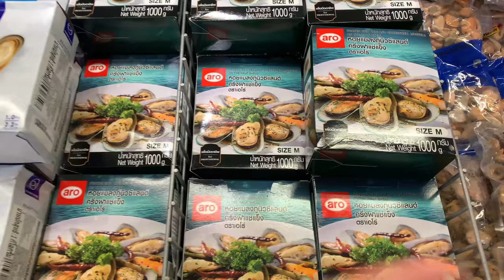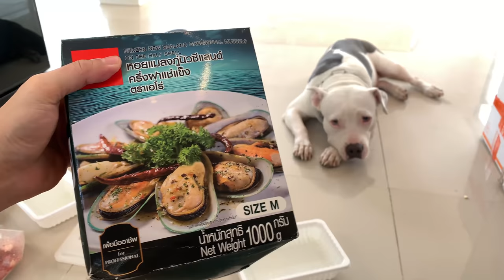Pit Bulls eat Scallop+NZ🇦🇺Green lipped mussel+Beef+Duck&Chicken combo [ASMR] RAW | MUKBANG 犬が生の肉を食べる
Pit Bulls eat Scallop+NZ🇦🇺Green lipped mussel+Beef+Duck&Chicken combo [ASMR] RAW diet | MUKBANG | 犬が生の肉を食べる | 4K

00:06 raw shopping
00:25 call Oliang and nomyen come in
01:14 raw prep
11:53 reaction
12:05 close up meal
12:40 paw shake with Oliang
12:50 feeding
13:02 paw shake with nomyen
19:20 drinking
20:48 after feeding

ingredients:
🐚Scallop / Hotate (Great deal! buy 1 get 1)
🐚🇦🇺New Zealand Green Lipped Mussels
🐓Chicken Livers
🐓Chicken Gizzards
🐓Chicken Breast Steaks (Boneless)
🐓Chicken Quarters
🐓Chicken upper wings
🐓Chicken feet
🦆Duck feet
🥚Quail eggs

WATER : Raw apple cider vinegar + Extra Virgin Olive Oil / Coconut Oil + Chia seeds + (blood) in the water, so the drinking water becomes tasty but still healthy.

Raw diet eating dogs should eat the raw food before finishing the drinking water, in order to have more effective digestion because too much water during the raw meal can dilute the hi-acidic juice in dog stomach.

The ranking position in our pack the owner is a boss (Alpha leader), Oliang is a Beta and nomyen is an Omega. Dog pack needs Hierarchy to maintain healthy pack. Dogs don't care who is under or above but if they are confused, they will challenge and that is a fight!